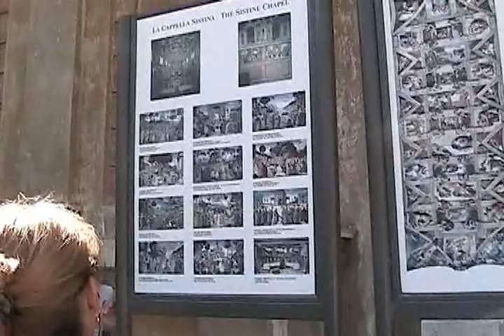Rome (IV) (ME-23) visite du Vatican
320-Visite de Rome, le Vatican, la basilique et la place Saint-Pierre, la chapelle sixtine et le musée du Vatican.